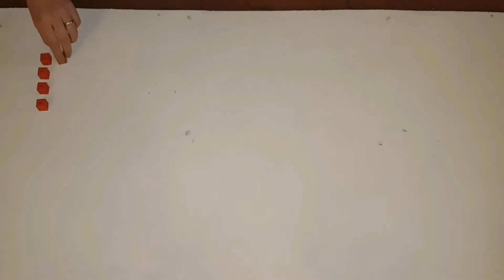Broforce - VS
The Chris' face off on the VS mode of Broforce!

If you would like to see more of our weird antics feel free to follow us on the following feeds:-